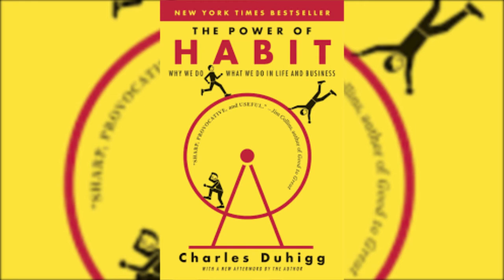The Power Of Habit By Charles Duhigg Audio Book in Hindi | Millionaire minds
In this video, I talk about The Power Of Habit By Charles Duhigg Book ,audiobook in hindi

THE POWER OF HABIT FULL HINDI AUDIO BOOK
THE POWER OF HABITS AND HOW TO CHANGE THIS
Habits are one of the most important thing which is responsible for our success or failure. our brain makes habits so to avoid thinking on things which are repeated many times. by doing this brain saves a lot of energy and it also makes the grey matter of our free to perform other important tasks or other new tasks.

In order to achieve success and a good life it is very important for us to form new good habits and eliminate old habits . Now before this we need to understand how exactly habits are formed.
Habits are formed in a 3 step process in which first is CUE second is ROUTINE and third is REWARD.
CUE is something which gives you the urge to do that good or bad thing. it acts as a trigger which pushes you to the second step which is ROUTINE . ROUTINE are all the actions which you perform before getting the REWARD . REWARD is the main things which makes the habit possible . reward gives you pleasure and the good feeling which you crave . e.g smoking , eating unhealthy food etc.

TO CHANGE THE YOUR HABITS YOU NEED TO CHANGE YOUR ROUTINE AND REWARD WITH ANOTHER ROUTINE OR REWARD

THE POWER OF HABIT HINDI AUDIO BOOK
LISTEN HINDI AUDIO BOOK FOR FREE
SELF HELP BOOK
TRANSFORM YOURSELF

The Power of Habit: Why We Do What We Do in Life and Business by Charles
Duhigg

The Power of Habit is by far one of the most recommended books (by me), I believe everyone should read it if they want to take control over their life. It explains perfectly how our habits work backed by science, research, and real-life stories. Besides, the book has provided practical strategies and techniques to apply the changes on the individual, organizational and societal level.

PART ONE: THE HABITS OF INDIVIDUALS

1. The Habit Loop - How Habits Work

2. The Craving Brain - How to Create New Habits

3. The Golden Rule of Habit Change - Why Transformation Occurs

PART TWO - THE HABITS OF SUCCESSFUL ORGANIZATIONS

4. Keystone Habits, or The Ballad of Paul O'Neill - Which Habits Matter Most

5. Starbucks and the Habit of Success - When Willpower Becomes Automatic

6. The Power of a Crisis - How Leaders Create Habits Through Accident and Design

7. How Target Knows What You Want Before You Do - When Companies Predict (and manipulate) Habits

PART THREE - THE HABITS OF SOCIETIES

8. Saddleback Church and the Montgomery Bus Boycott - How Movements Happen

9. The Neurology of Free Will - Are We Responsible for Our Habits?

The Power of Habit Book Summary in hindi

HINDI Motivational Video on How to quit bad habits from Power of Habit by Charles Duhigg Animated Audio Book in HINDI.
In this video I have shared 2 smart ideas that I got from book Charles Duhigg’s book Power of Habit. Using these simple ideas anyone can replace his any bad habit with a good one, the ideas are –

Smart idea 1: Making small changes in routine only.
Smart idea 2: Developing the Keystone Habits at first.

If you guys want to download book pdf,weekly quotes and audiobook join our telegram channel.😇